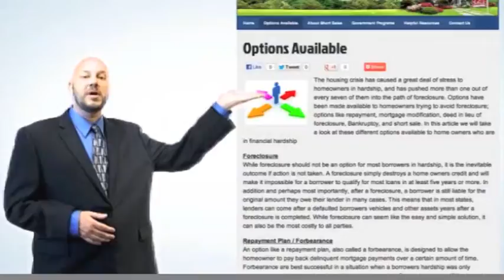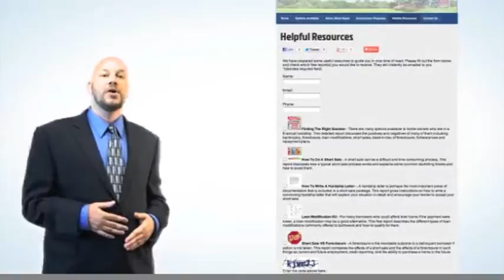Arizona Short Sale Specialist Realtor - Stop Mortgage Foreclosure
Here is a tutorial that I created to help guide you through our Arizona Short Sale . Being a Arizona short sale specialist realtor, I have helped many home owners avoid the disaster of a foreclosure through a Arizona mortgage short sale.

What is a Short Sale Transaction?

Short sales are a type of transaction where a lender, or lenders, will agree to take a lower offer on the home than the amount owed on a property in order to cut their losses and avoid a foreclosure and all the attorney fees.

What are the qualifications for a Arizona Short Sale?

There are three common qualifications for a short sale that most lenders and services have.

The debt that the borrower is in must be more than the value of their property.
A hardship must take place for be in the eminent future where the homeowner is forced to sell their property.
The borrower must also be financially insolvent with no other major assets in most cases.

Being a Arizona short sale specialist who is more than qualified to assist you through this process, I also offer no cost assistance to help you with the Arizona mortgage short sale process.  This website her is so great that it offers you a great deal of information and options that are available to you.  You will also find information on my website about the various government workout programs, including the HAFA, or Home Affordable Foreclosure Alternatives short sale program that offers home owners $3,000 back for completing a Arizona Short Sale.  Other lenders offer even greater incentives.  Bank of America Arizona Short Sale Program and Chase Bank Arizona Short Sale Program have offered upwards of $30,000 depending on the loan & borrower.  today, or contact me to discuss your situation as well as the Arizona Short Sale process in Detail.  I'm here to guide you during your time of need and help you Stop Arizona Foreclosure if possible.  I hope to speak to you soon.

Tim Grossglauser, PLLC
Rock Point Realty
720-3389